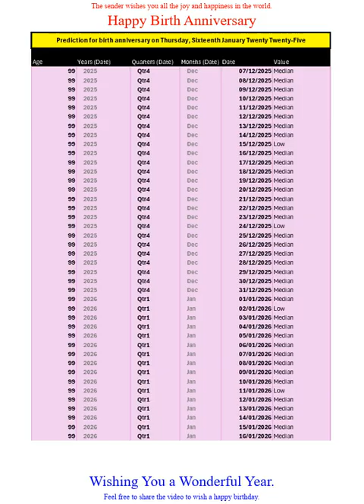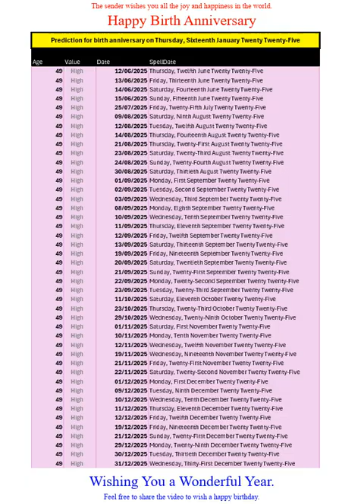Happy Birth Anniversary